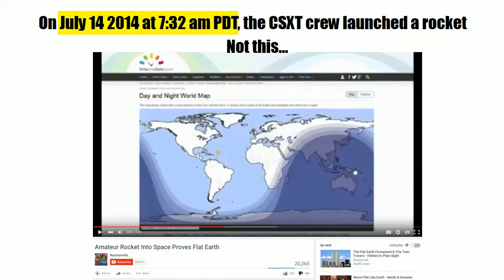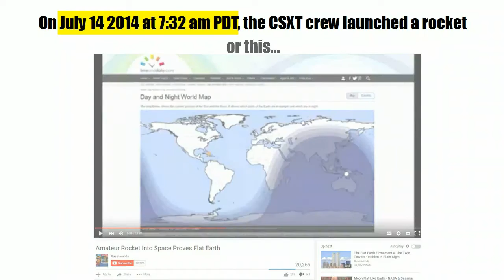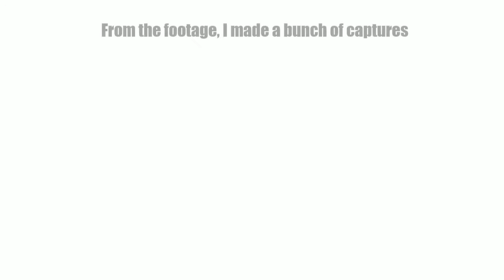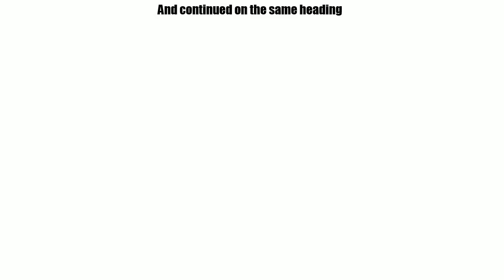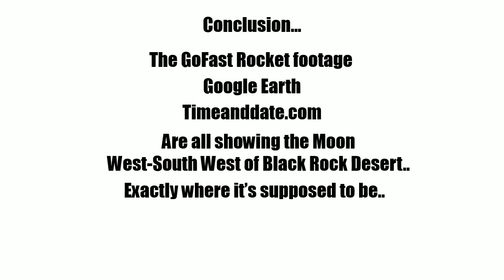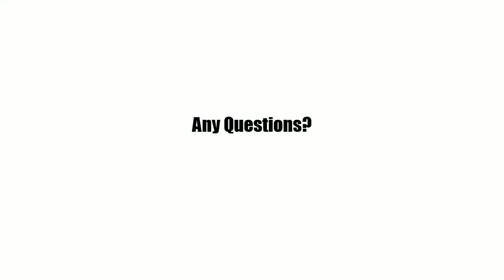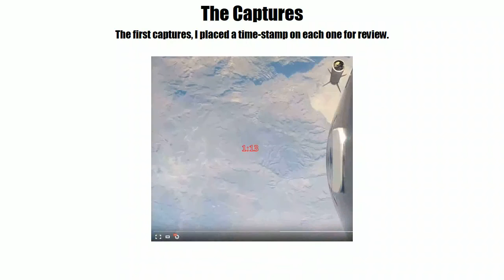Flat Earth The GoFast Rocket Video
Simple analysis of the video footage in composite form mixed with a little terrain association clearly shows that the Moon is right where it should be according to the Globe measurements...
EVERY FLAT EARTHER who has used the GoFast footage as their Proof of a Flat Earth. You have now (by your own admission) Proved the Globe..